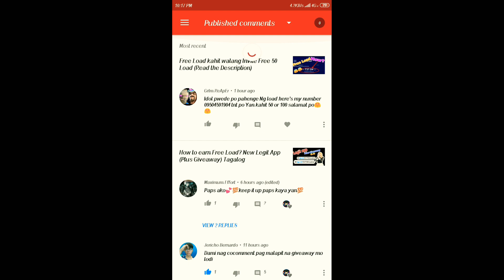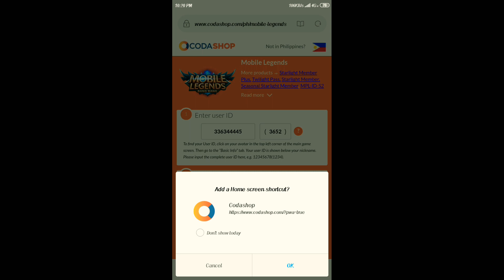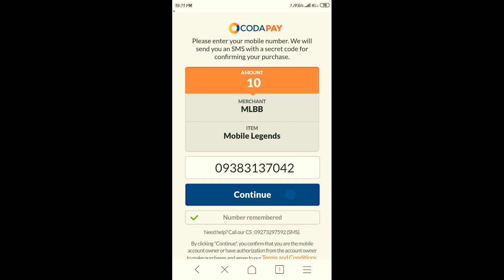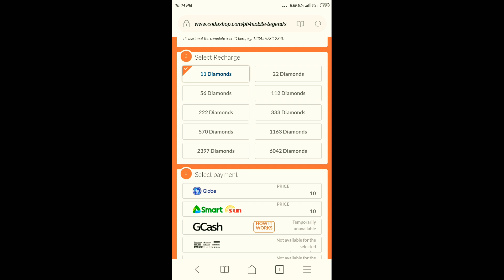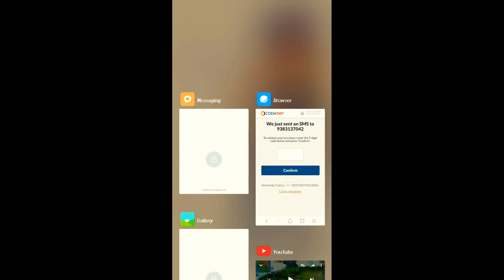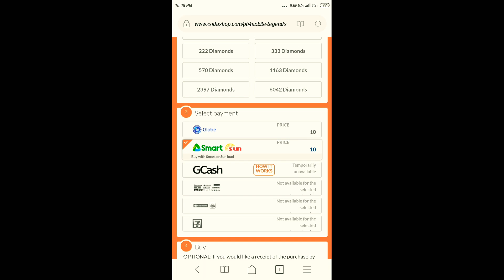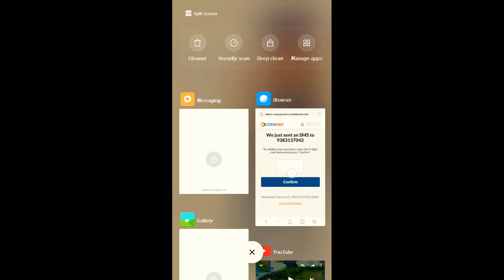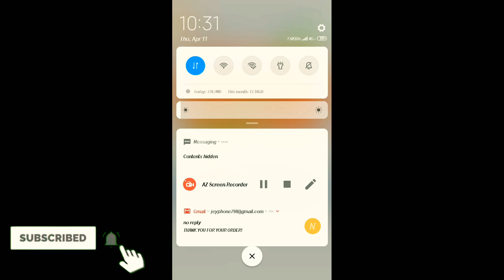Giveaway Mobile Legends Diamonds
Abang.x lang sa Final Giveaway malaki yung ibibigay ko sa inyo.

Earn Load Here
GCash:

PeraSwipe
jeyphone29 (Referral)

Ngage:
25447042 (Referral)

Or
FREENET29 (Referral)